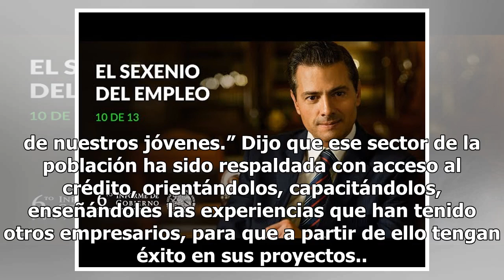“Sin duda este ha sido el sexenio del empleo“, afirma Peña Nieto - El Diario de Yucatán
CIUDAD DE MÉXICO (El Universal).- El presidente Enrique Peña Nieto destacó que en el actual sexenio se han creado prácticamente 4 millones de empleos, asegurando que su administración es la única en la historia de México en alcanzar esta cifra.